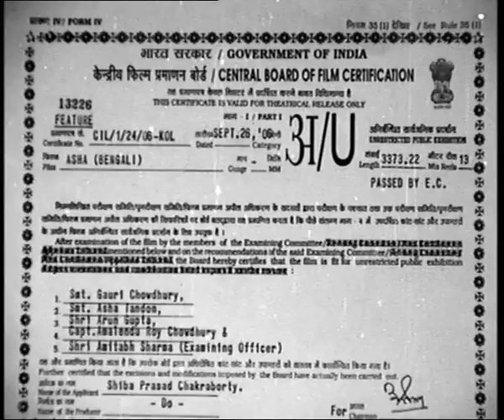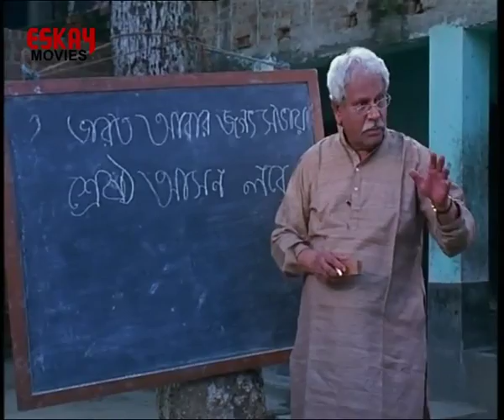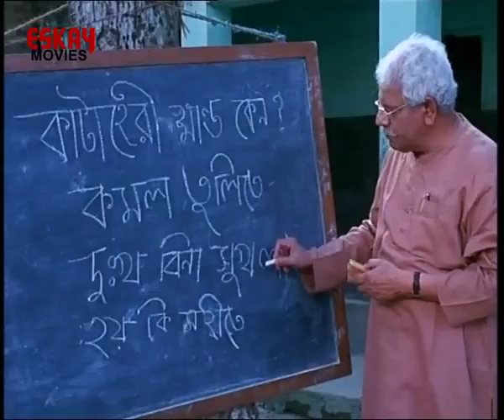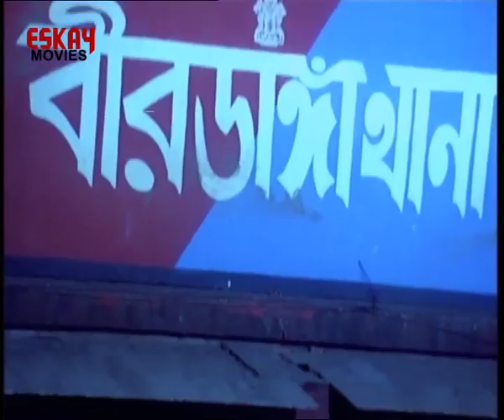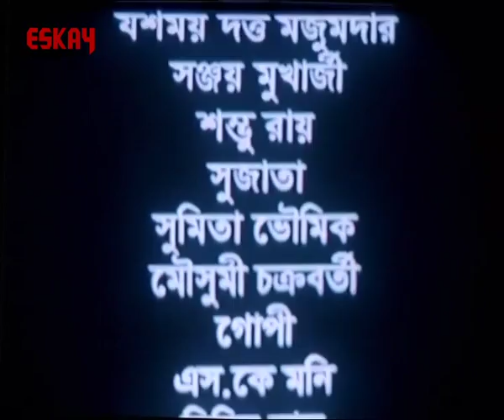আশা (Asha) | Full Movie | Soumitra Chatterjee | Soumili Biswas | Paran Bandopadhyay | Eskay Movies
আশা (Asha) | Full Movie | Soumitra Chatterjee | Soumili Biswas | Mrinal Mukherjee | Bhaskar Banerjee | Soma Chakraborty | Paran Bandopadhyay | Debraj Roy | Eskay Movies